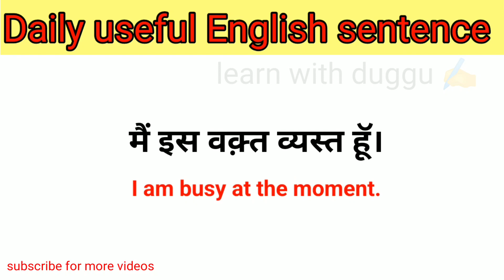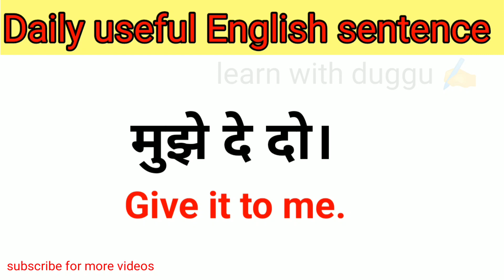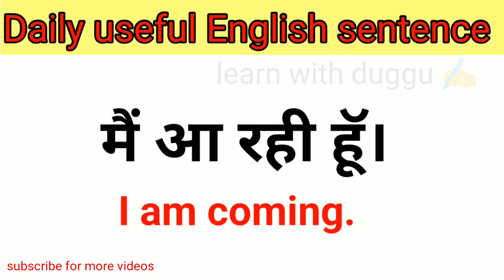रोज़ बोले जाने वाले अंग्रेजी वाक्य / Daily use English sentences/ learn with duggu ✍️spokenenglish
Hlw dosto is video me ap janege roj bole Jane wale English ke vakya jo hamare daily bol chal me kafi helpful rahegi so is video ko end tak jarur dekhe aur practice kare .

English speaking
English speaking course day
short sentences for daily use
short sentences spoken english
short sentences shorts
English speaking
short sentences
short sentences English
रोज बोले जाने वाले इंग्लिश वर्ड
short sentences to learn English

रोज बोले जाने वाले इंग्लिश शब्द
रोज बोले जाने वाले अंग्रेजी शब्द
रोज बोले जाने वाले अंग्रेजी वाक्य daily use hindi to english sentences